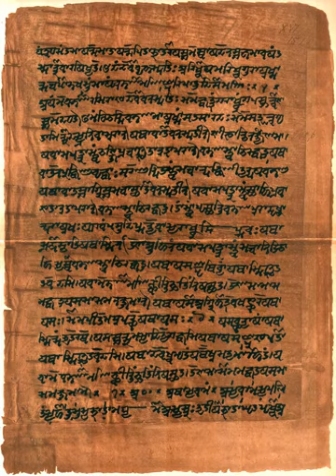Vedas | Wikipedia audio article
00:03:08 1 Etymology and usage
00:05:36 2 Chronology
00:09:29 2.1 Ancient universities
00:09:54 3 Categories of Vedic texts
00:10:30 3.1 Vedic Sanskrit corpus
00:14:29 3.2 Shruti literature
00:16:47 4 Vedic schools or recensions
00:20:15 5 Four Vedas
00:23:06 5.1 Rigveda
00:25:16 5.2 Samaveda
00:26:54 5.3 Yajurveda
00:29:14 5.4 Atharvaveda
00:31:54 5.5 Embedded Vedic texts
00:32:04 5.5.1 Brahmanas
00:34:38 5.5.2 Aranyakas and Upanishads
00:37:16 6 Post-Vedic literature
00:37:26 6.1 Vedanga
00:38:58 6.2 Parisista
00:40:52 6.3 Upaveda
00:41:52 6.4 "Fifth" and other Vedas
00:43:45 6.5 Puranas
00:45:01 7 Western Indology
00:46:28 8 See also

- Socrates

SUMMARY
The Vedas (; Sanskrit: वेद veda, "knowledge") are a large body of religious texts originating in ancient India. Composed in Vedic Sanskrit, the texts constitute the oldest layer of Sanskrit literature and the oldest scriptures of Hinduism. Hindus consider the Vedas to be apauruṣeya, which means "not of a man, superhuman" and "impersonal, authorless".Vedas are also called śruti ("what is heard") literature, distinguishing them from other religious texts, which are called smṛti ("what is remembered"). The Veda, for orthodox Indian theologians, are considered revelations seen by ancient sages after intense meditation, and texts that have been more carefully preserved since ancient times. In the Hindu Epic the Mahabharata, the creation of Vedas is credited to Brahma. The Vedic hymns themselves assert that they were skillfully created by Rishis (sages), after inspired creativity, just as a carpenter builds a chariot.According to tradition, Vyasa is the compiler of the Vedas, who arranged the four kinds of mantras into four Samhitas (Collections). There are four Vedas: the Rigveda, the Yajurveda, the Samaveda and the Atharvaveda. Each Veda has been subclassified into four major text types – the Samhitas (mantras and benedictions), the Aranyakas (text on rituals, ceremonies, sacrifices and symbolic-sacrifices), the Brahmanas (commentaries on rituals, ceremonies and sacrifices), and the Upanishads (texts discussing meditation, philosophy and spiritual knowledge). Some scholars add a fifth category – the Upasanas (worship).The various Indian philosophies and denominations have taken differing positions on the Vedas.  Schools of Indian philosophy which cite the Vedas as their scriptural authority are classified as "orthodox" (āstika). Other śramaṇa traditions, such as Lokayata, Carvaka, Ajivika, Buddhism and Jainism, which did not regard the Vedas as authorities, are referred to as "heterodox" or "non-orthodox" (nāstika) schools. Despite their differences, just like the texts of the śramaṇa traditions, the layers of texts in the Vedas discuss similar ideas and concepts.